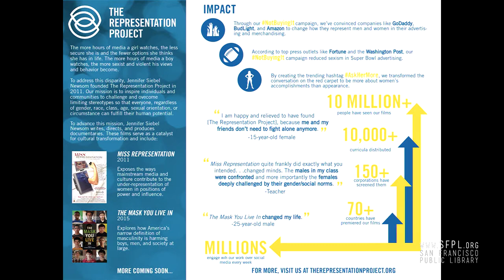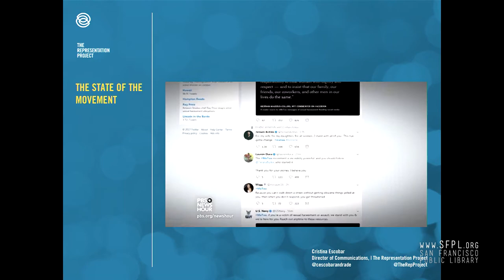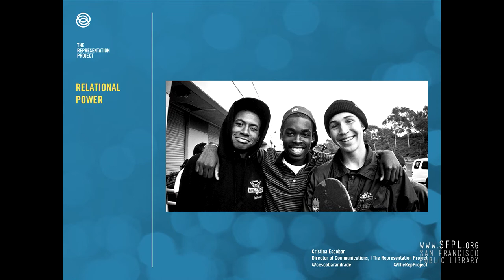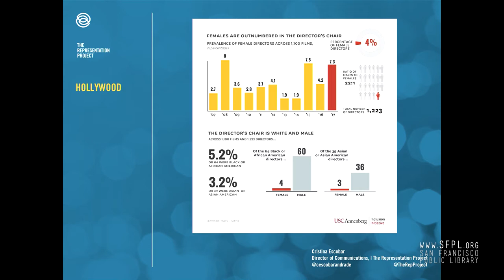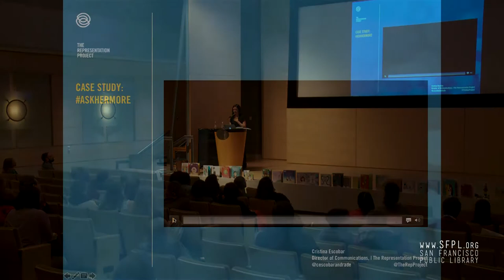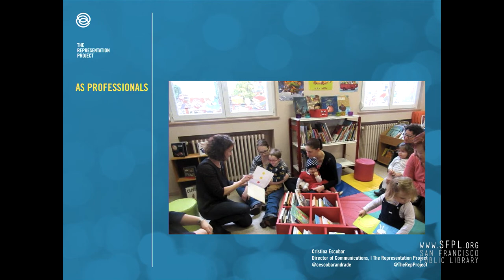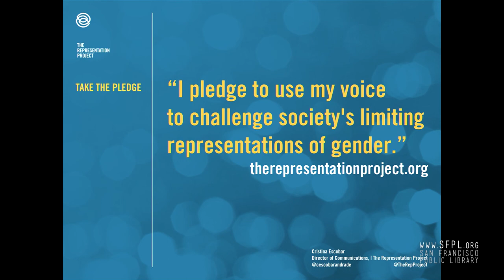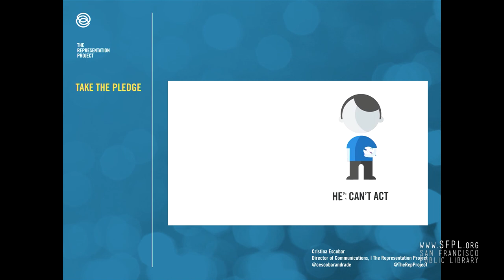Cristina Escobar of The Representation Project at the San Francisco Public Library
"Using Your Voice to Challenge Gender Stereotypes" was the final session of the daylong "Beyond the Binary" conference on gender identity. The Association of Children's Librarians welcomed Cristina Escobar to talk about The Representation Project, which uses celebrity access to media to change messages about gender equality. Some copyright music selections have been edited from this recording. Check out the movie "Miss Representation" in our online catalog